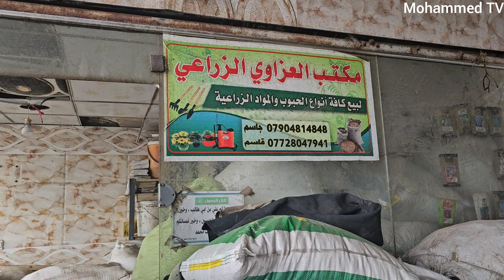سوق الملحاني في الكاظمية/العروبة قرب كراج سيد محمد اليوم الأربعاء 2024/2/28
سوق _الملحاني _بغداد _الكاظمية

سوق الكاظمية العروبة الملحاني من أقدم الأسواق في بغداد منطقة الكاظمية القديمة